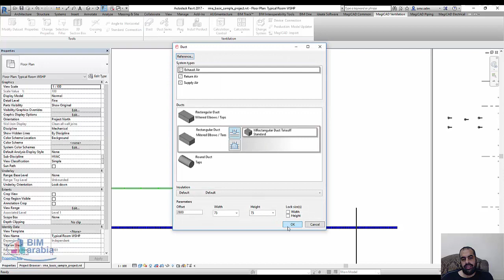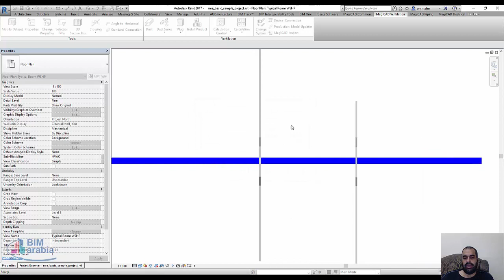حل مشاكل التعارضات revit mep magicad